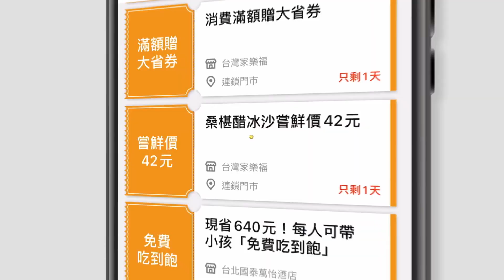直擊全台最大「饗食天堂旗艦店」！爽嗑８大餐區、超萌兒童餐點、全新港點餐車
2天1夜go👉週三晚間7點